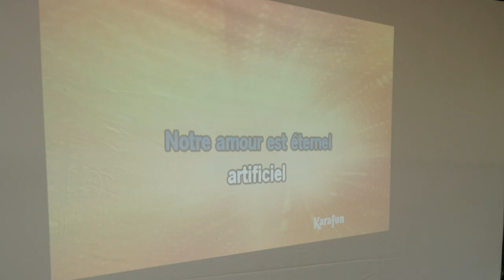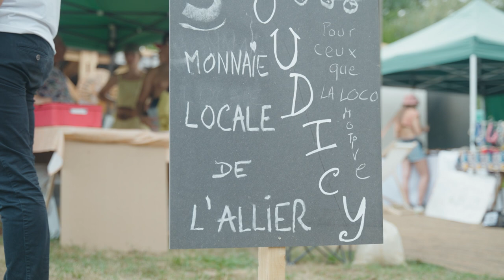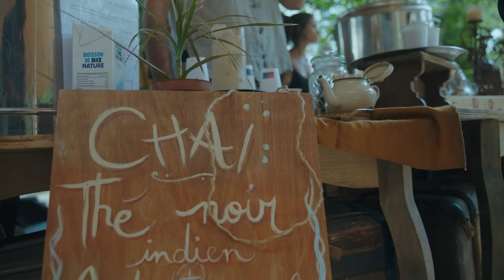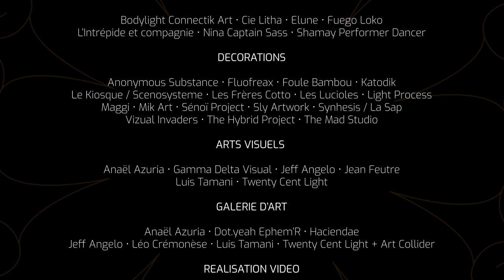OFFICIAL AFTERMOVIE - Hadra Trance Festival 2022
“Tous les membres de l’équipage Hadra, d’hier et d’aujourd’hui, vous disent un incommensurable thank you, choukran, merci”

On vous souhaite une très belle fin d’année, et pour que celle-ci se termine aussi bien que notre été, nous avons le plaisir de vous dévoiler notre superbe aftermovie officiel, réalisé par Pastek Studio.

Une bonne nouvelle n’arrivant jamais seule (du moins, nous on préfère), les PASS 4 JOURS 2023 sont désormais disponibles à la vente !

ᐅᚔᚔᚔᚔᚔᚔᚔᚔᚔᚔᚔᚔᚔᚔᚔᚔᚔᚔᚔᚔᚔᚔᚔᚔᚔᐊ
AFTERMOVIE OFFICIEL
Hadra Trance Festival 2022 - Hadra 20 Years
Les Origines
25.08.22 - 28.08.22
Réalisation : Pastek Studio
ᐅᚔᚔᚔᚔᚔᚔᚔᚔᚔᚔᚔᚔᚔᚔᚔᚔᚔᚔᚔᚔᚔᚔᚔᚔᚔᐊ

"All the members of the Hadra crew, past and present, say an immeasurable thank you, choukran, merci"

We wish you a very nice end of the year, and to make sure it ends as well as our summer, we are pleased to unveil our beautiful official aftermovie, directed by Pastek Studio.